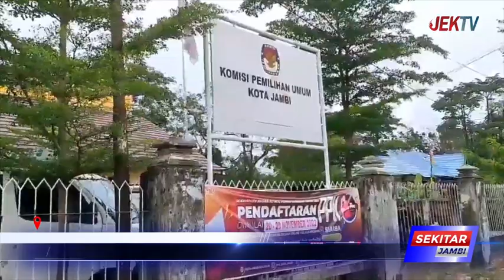KPU KOTA JAMBI RAMPUNGKAN VERIFIKASI FAKTUAL